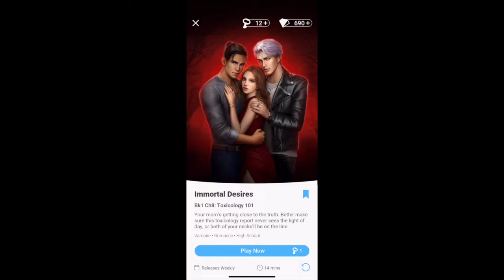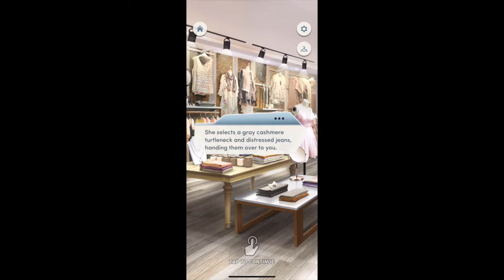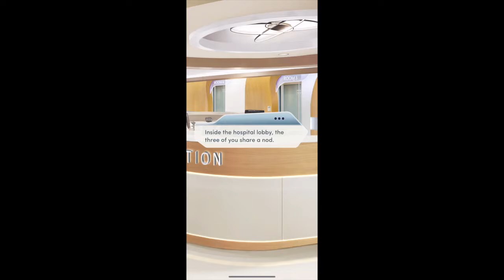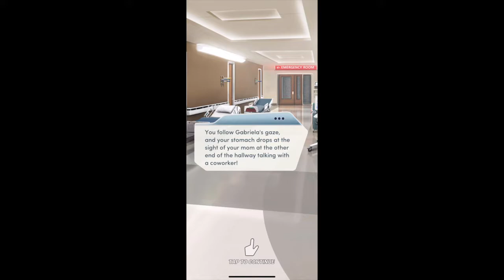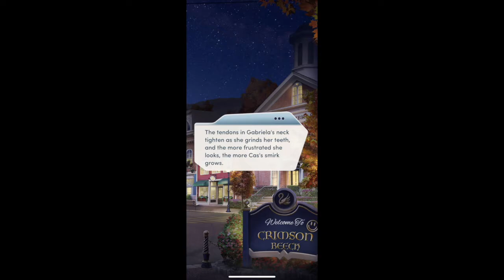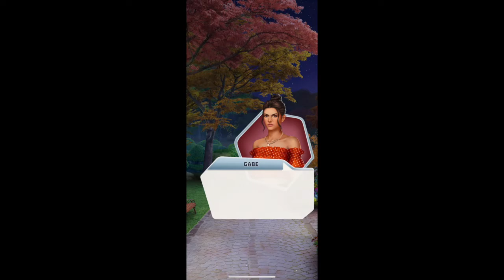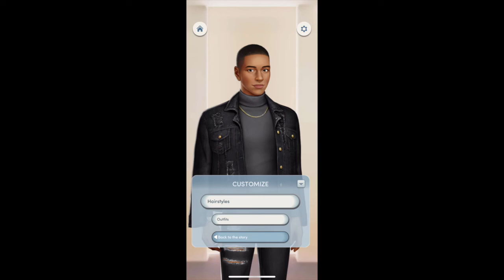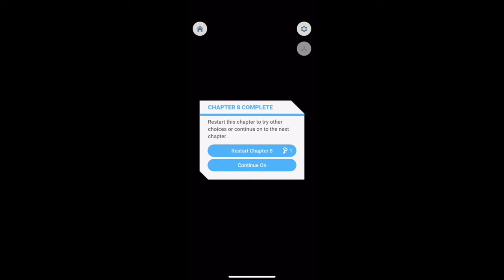Ant Will Plays-Immortal Desires Bk1 Ch8: Toxicology 101